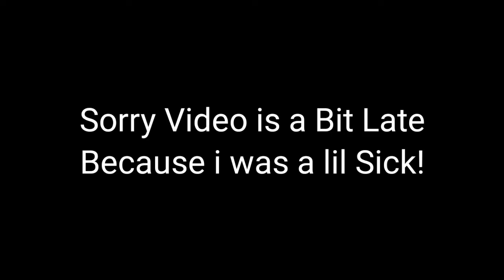YOUTUBE BAN IN PAKISTAN | Kia Youtube Ban Ho Gi?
Is YouTube again getting ban in Pakistan?
My thoughts on it.
My Answer on objections.
My Solution for it.